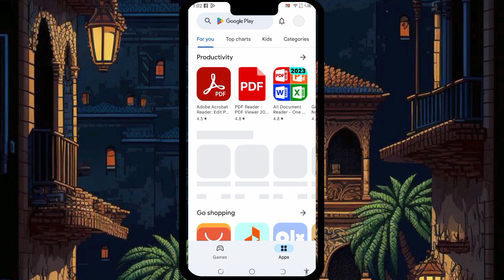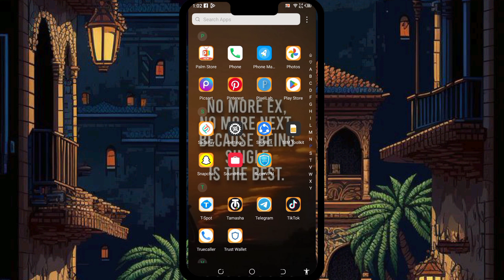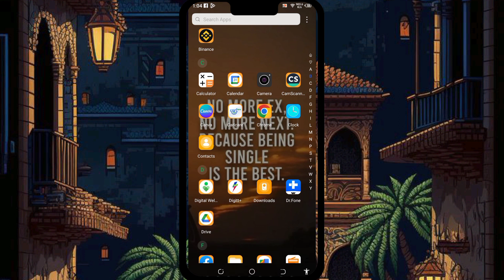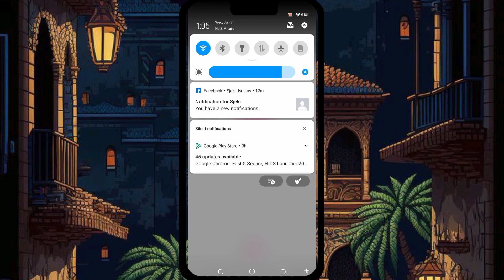How to fix Instagram this reel is unavailable 2023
hi guys welcome to tayyab tips  want to know  this reel is unavailable instagram
   than this video help you to find the best easy way this reel is unavailable i will show you step by step  how to fix Instagram this reel is unavailable 2023 follow this fill video to learn instagram this reel is unavailable problem solve
if you have any questions realted to   instagram this reel is unavailable

Topic Covered
Instagram this reel is unavailable
fix Instagram this reel is unavailable 2023
instagram this reel is unavailable problem
how to fix this reel is unavailable instagram problem 2023